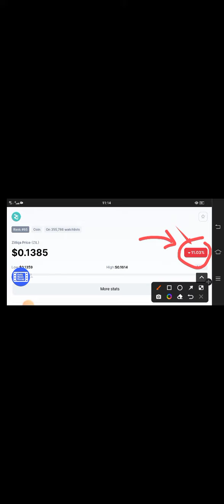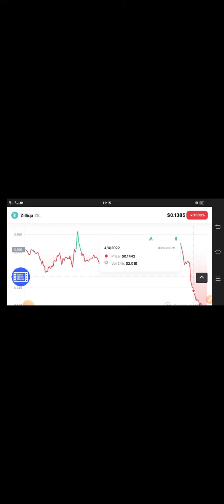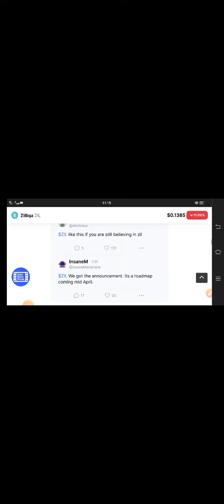Zilliqa 12 May Crash || Zilliqa Price Prediction! Zil Today Update